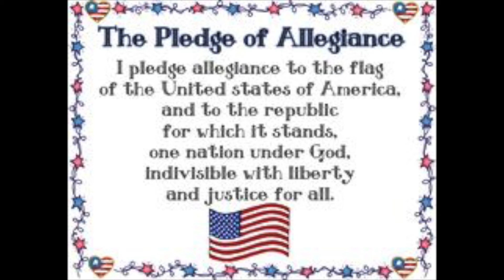Thursday January 30th